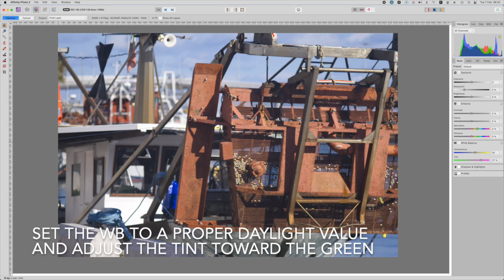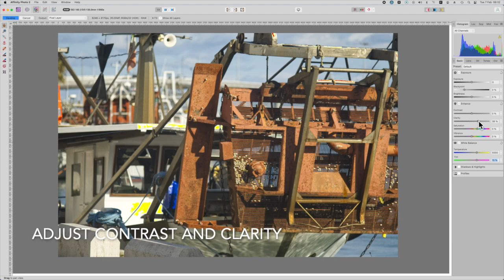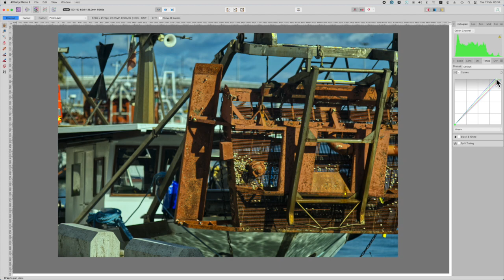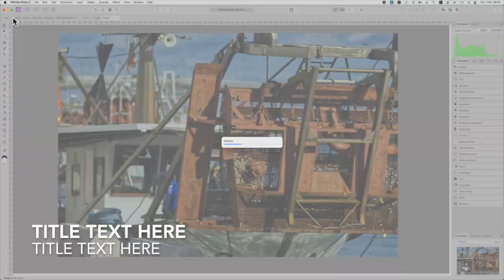Editing a photo taken with a Carl Zeiss Jena 135/4 Sonnar and a Fuji X-T3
A vintage Carl Zeiss Jena 135/4 Sonnar whose RF mount has been replaced with a Fuji X mount by Adriano Lolli
Coupled with a Fuji X-T3, it delivers pleasant results. Post production is highly subjective, so the final outcome might no be 'acceptable' to some taste. Still, the lens is very good.